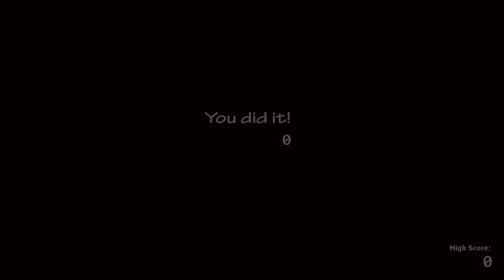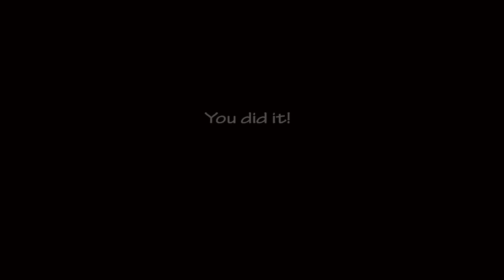Fnaf ultimate custom night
hey guys it's me and I am going to change the cook show with gorge pig the kitchen will be different and everything will be new and I will put my heart and soul in to it coming soon